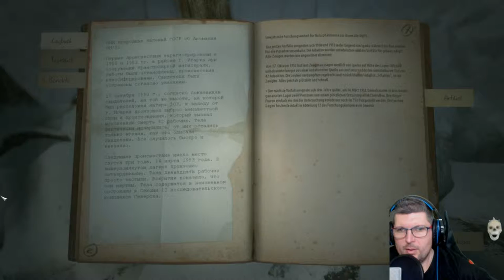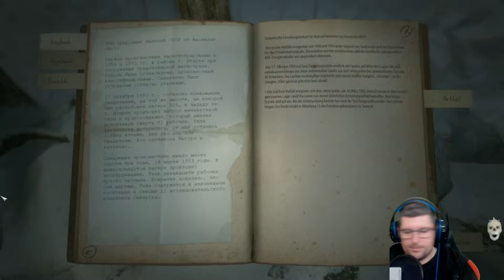KHOLAT 🥶⚰️ #03 Wir haben uns ein kleines bischen verlaufen